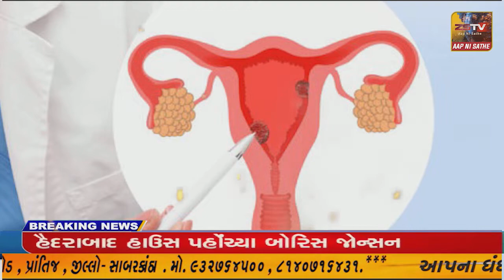ઉપલેટા કન્યા શાળા ખાતે સેવા સેતુ કાર્યક્રમ યોજાયો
ઉપલેટાના કન્યા શાળા ખાતે સેવા સેતુ કાર્યક્રમ યોજાયો